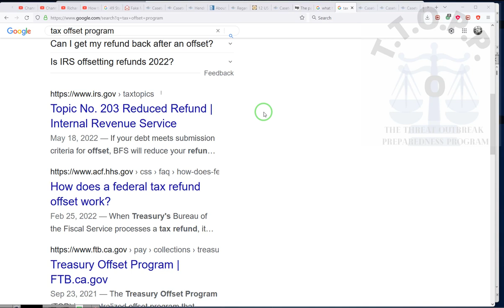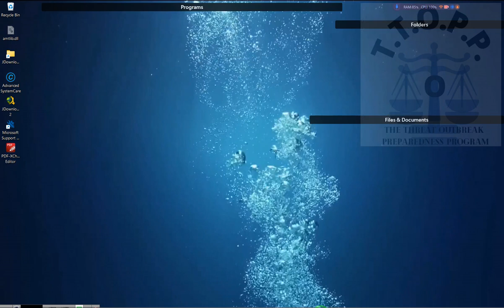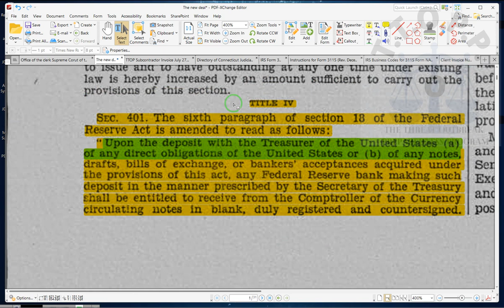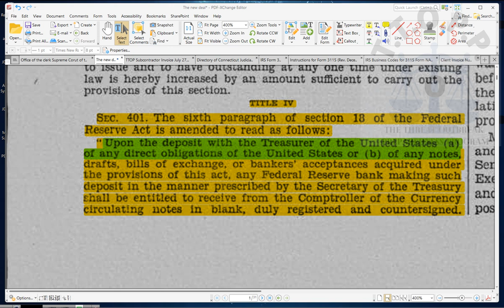Endorse Your Junk the Right Way~RR~ 2022 08 03